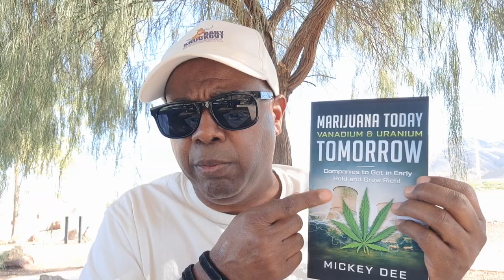Cameco (CCJ / CCO.TO) & Uranium Energy (UEC) Make Deals - Will Kazatomprom Benefit? The Scoop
Cameco (CCJ / CCO.TO) & Uranium Energy (UEC) make big deals! Can the West cut the Kazatomprom cord? Will a few more deals like this do the trick? Time will tell.  Become a PRIVATE STUDENT and get the Baby Knockouts early with The Scoop Team: Email Headline should say: THE SCOOP TEAM, we will get the details to you.

LITHIUM PENNY STOCKS - LOW RISK - HIGH REWARD INVESTING

COVERED CALLS, THE INCOME ACADEMY WAY

COVERED CALL, GENERATE MONTHLY INCOME WITHOUT DANGER

USA - BABY KNOCKOUT LITHIUM BOOK - "Invest in Lithium baby Knockouts Now," USA

Canada - BABY KNOCKOUT LITHIUM BOOK - "Invest in Lithium Baby Knockouts Now," CANADA

Arizona Historical Society / Arizona Geological Survey / Midnight Owl Mine

We are not stockbrokers, money managers or financial advisors. This is for entertainment, education and information ONLY!!! Please consult your local investment professional for any and all investment advice!!